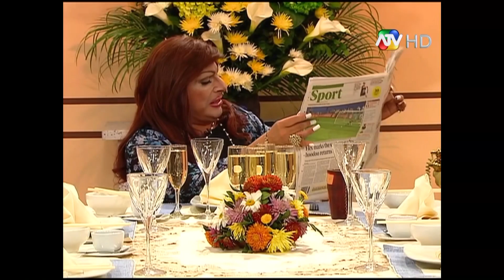Carlos Cacho, Juan Carlos Ferrando, Miguel Ángel, Arturo Chumbe en El Cartel del Humor 01/07/2012